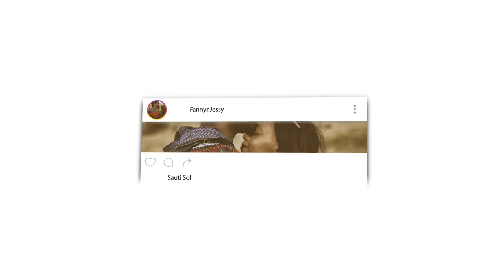Amazing Love Story Of Prophet MUHAMMAD (S) - Part 2 of 2 REACTION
📖 REACTION DEFINITION:

. re·ac·tion
rēˈakSH(ə)n/
noun

Fanny&jessy
Haspolat-lefkosa,via mersin 10,Turkey (cyprus international university)
mersin, turkey,99010